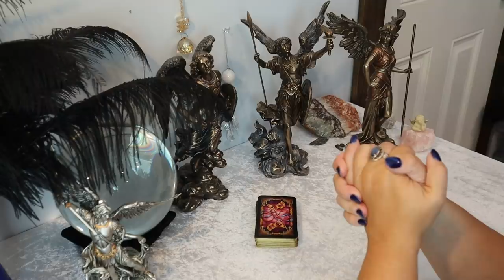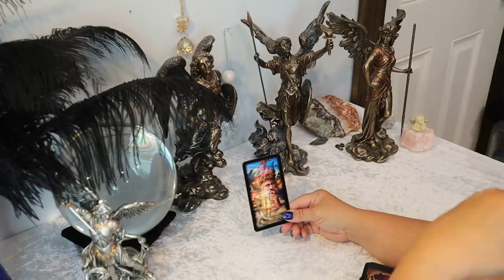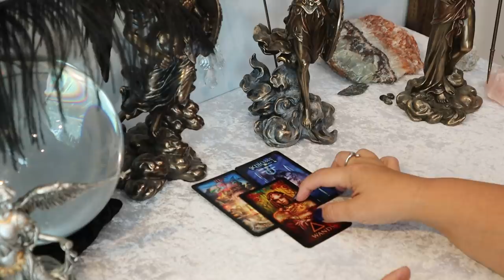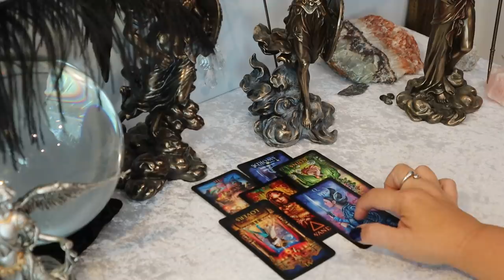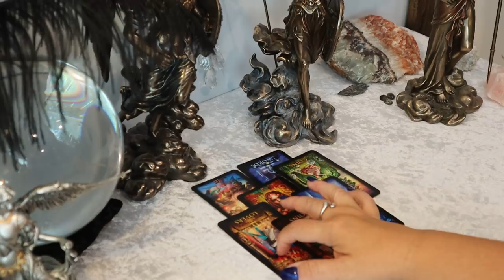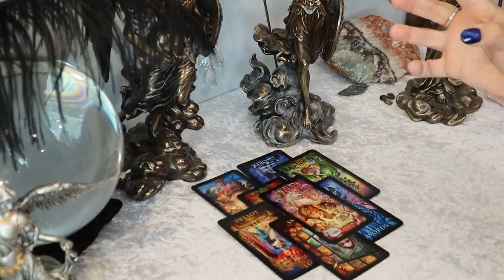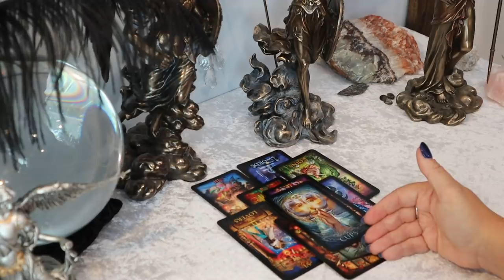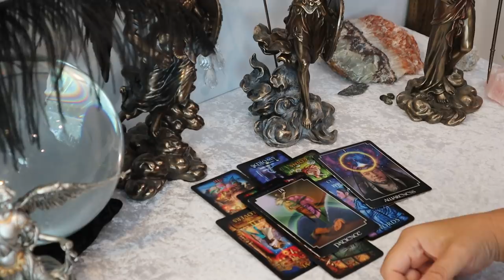The Daily Vibe ~ Not Going to Pass This One Up Again ~ Perfect Match ~ Daily Tarot Reading